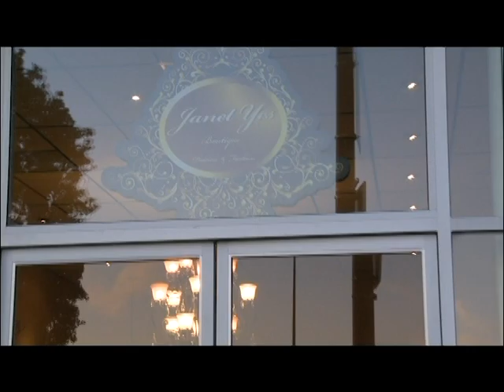Janet Yes Fashion Boutique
1731 W. Glenoaks Blvd. Glendale CA. Space #100